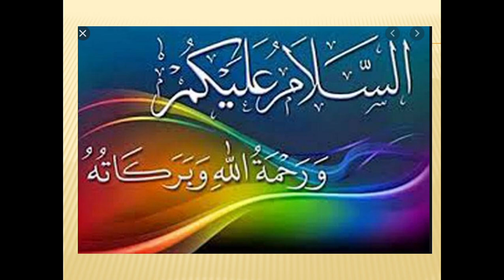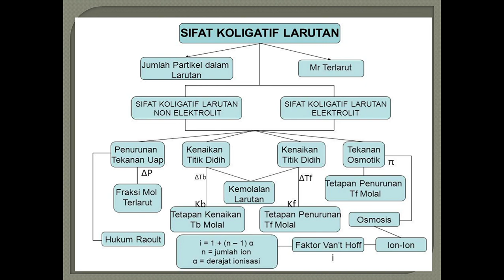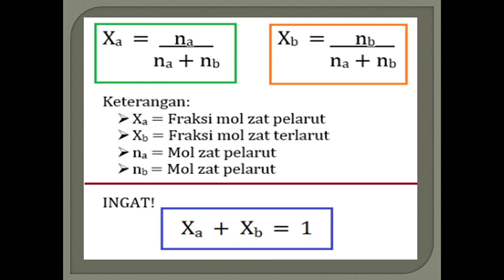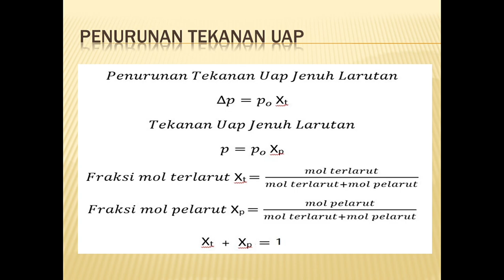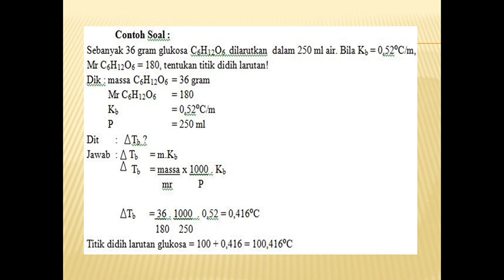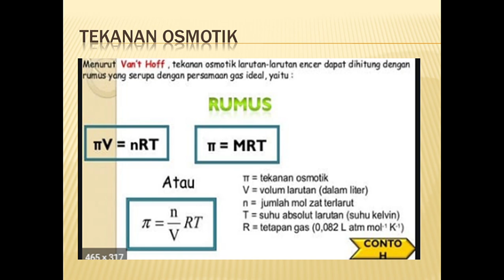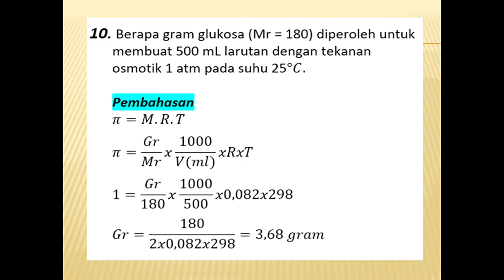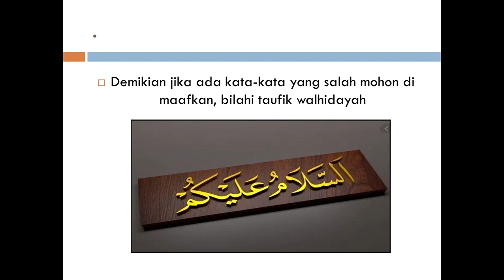SIFAT KOLIGATIF LARUTAN ELEKTROLIT DAN NON ELEKTROLIT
Perhitungan sifat koligatif larutan meliputi penurunan tekanan uap, kenaikan titik didih, penurunan titik beku dan tekanan osmotik